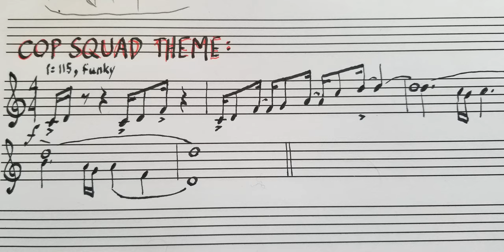Cop Squad!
Theme to the never-existed 1978 television action serial "Cop Squad!"